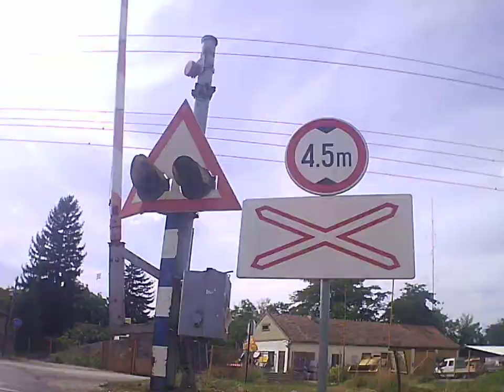Example Backa Topola Topolya topolya Generplus 4K Cam by skulstars